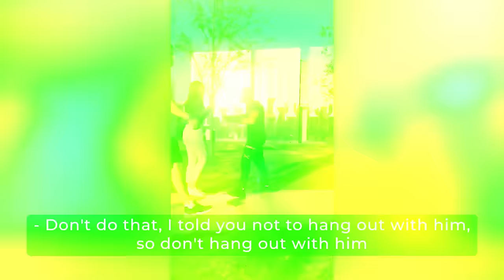Real Life Superheroes Caught On Camera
Check out our lineup showcasing folks rescuing animals, lending a hand to strangers, and kids spreading kindness. Witness real life superheroes in action!